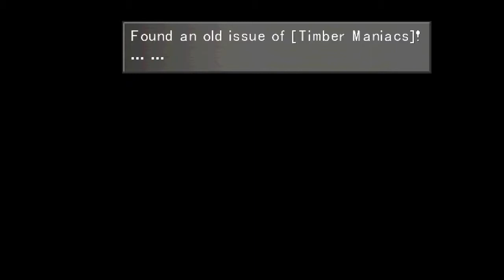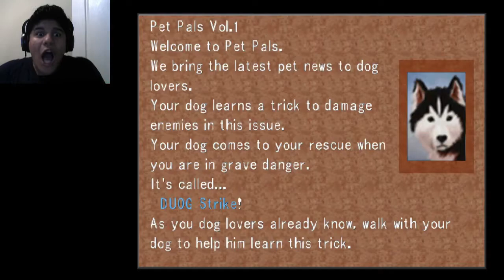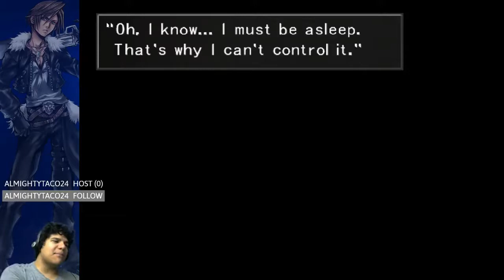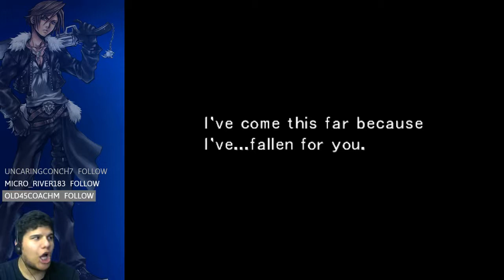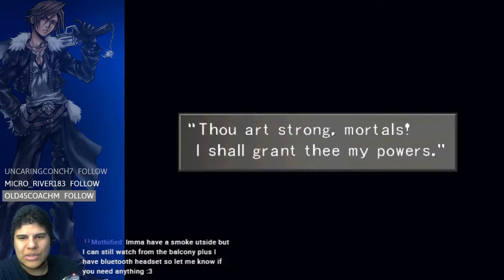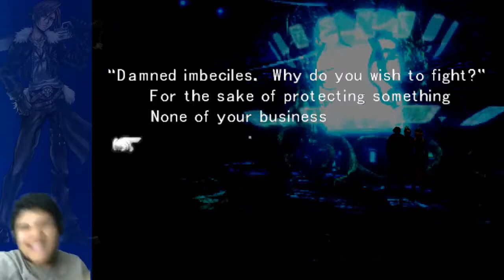Final Fantasy VIII Highlights - 3 Hour Version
Three hours of the funniest, most jaw-dropping moments of my 60 hours of Final Fantasy VIII streams.

After almost three years since the beginning of my streams for this game, and just in time for the remastered version, this hilarious feature-length highlight reel is ready for consumption.

Eventually, I plan on chiseling this down into a 20-minute version, although I don't know how long that will take.

Special thanks to Twitch viewer and friend Mothified, guiding me through the most difficult parts of the game and sharing the best moments with me. I probably would've been able to beat this game without you, but it wouldn't have been as fun.

The majority of of this highlight reel was created with my very own program AutoEdit, a robot I built to literally edit YouTube videos for me when I was busy watching anime. More info on him here:

The magical journey that is my experiences with Final Fantasy VIII is almost at an end, with many more journeys to come as I complete my list of playing every entry in the book 1001 Video Games That I Must Play Before I Die, and I want to thank everyone who's been with me for my journey so far. I hope you enjoy.

Want to help me keep track of my lifelong dream?